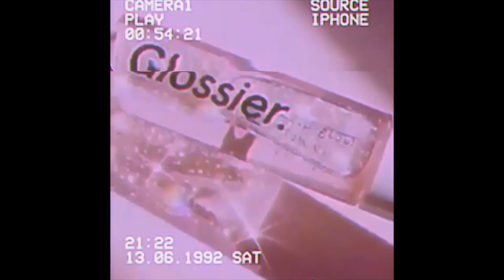neme nusia - toute la nuit (prod. yz)